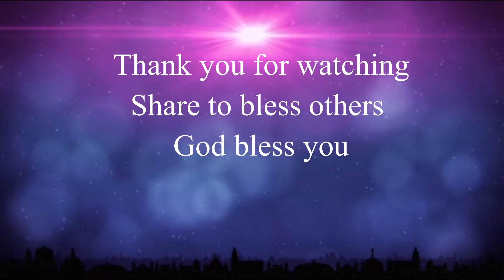እርሱን ስሙት - Kes Belayneh Alemayehu Medhane-Alem Evangelical Church, Seattle